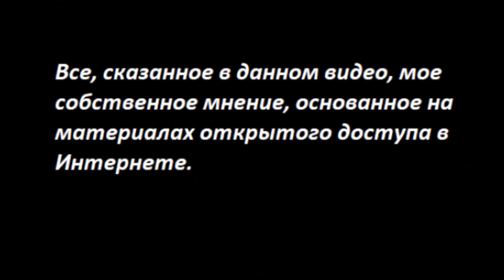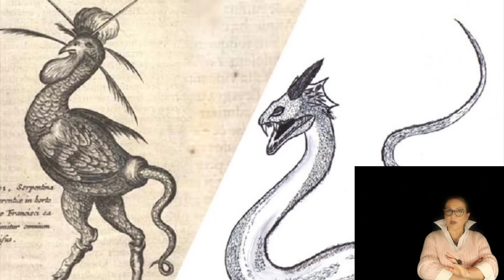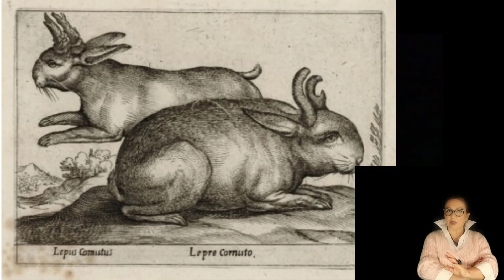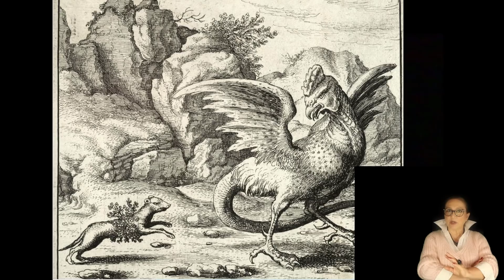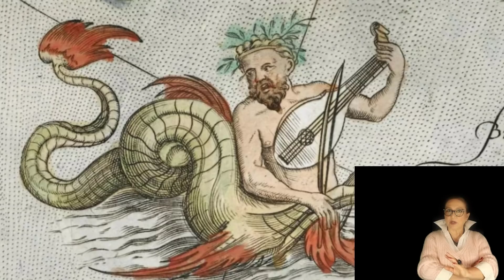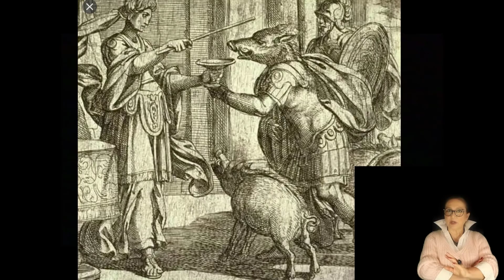СОЗДАНИЕ ХИМЕР № 2782